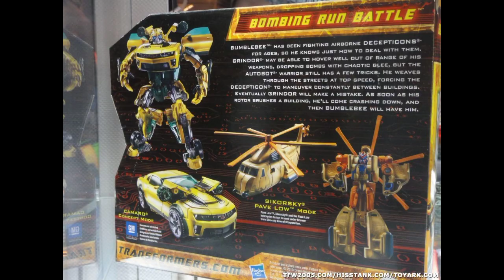Todas las figuras de Cannon Bumblebee Deluxe de Transformers ROTF (Incluyendo Repintados)